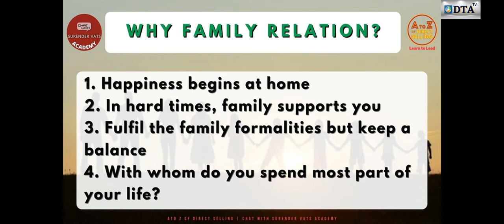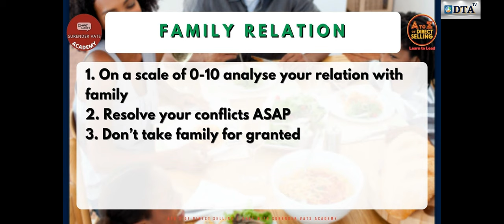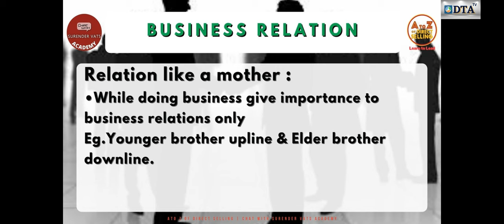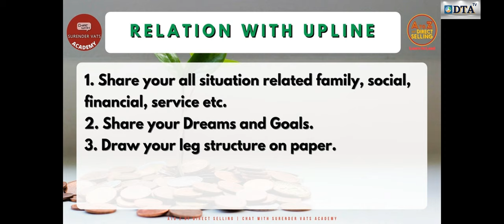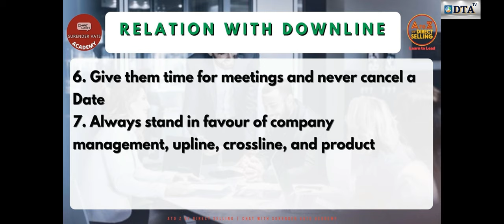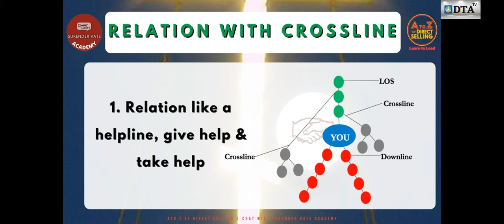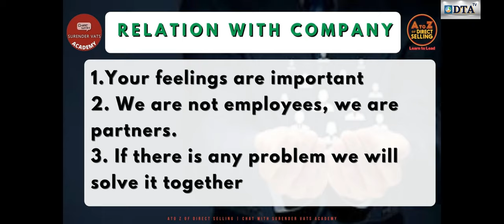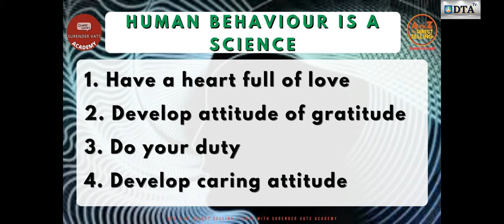TOPIC F RELATIONSHIP